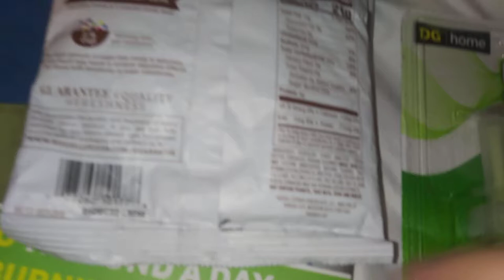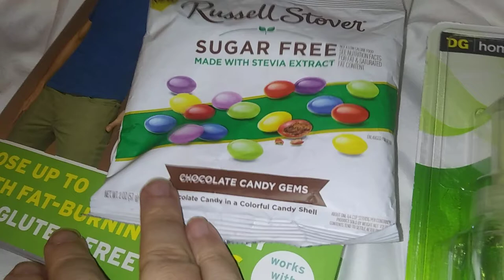Dollar General clearance event haul #4